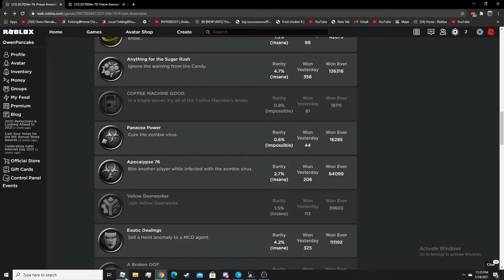Site 76 how to get COFFEE MACHINE GOOD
I hoped this helped!